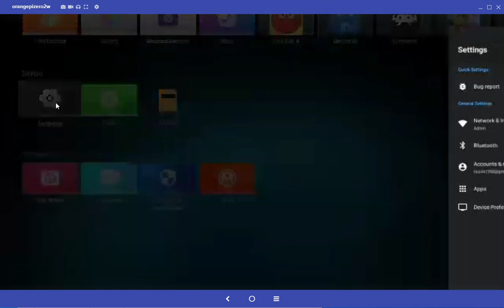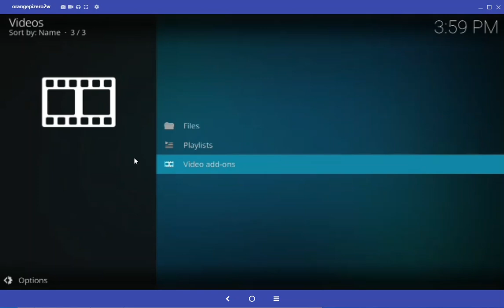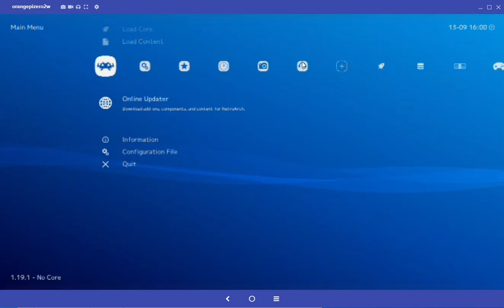Orange Pi Zero 2W: Android 12 TV with GAPPS firmware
firmware for Orange Pi Zero 2W, featuring Android 12 and pre-installed Google Play Store (GAPPS).
the board that i was using was with 1gb RAM
and it works perfect!